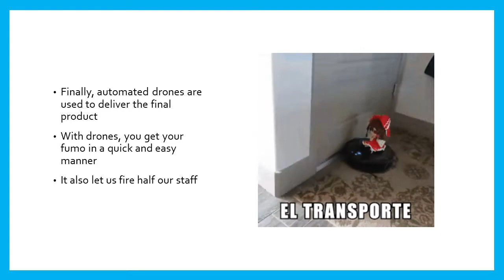How Fumos Are Made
An in-depth analysis on how Fumos are made